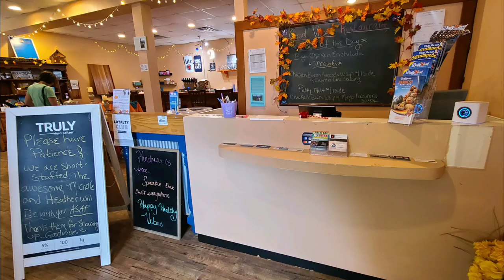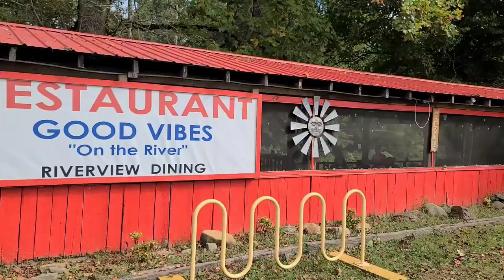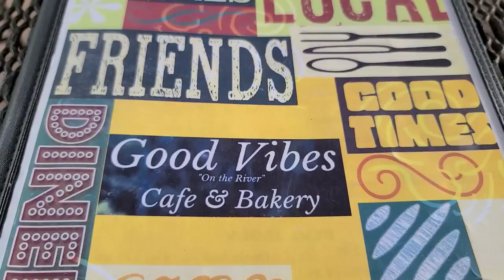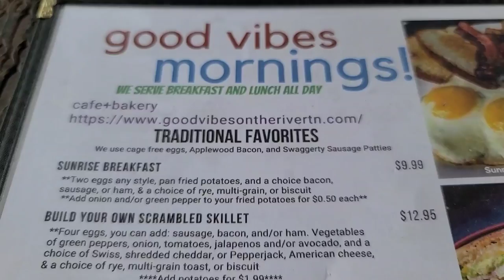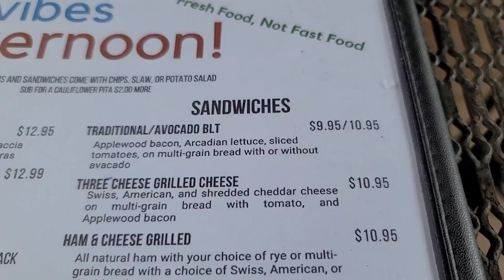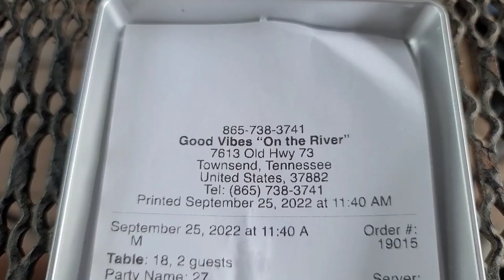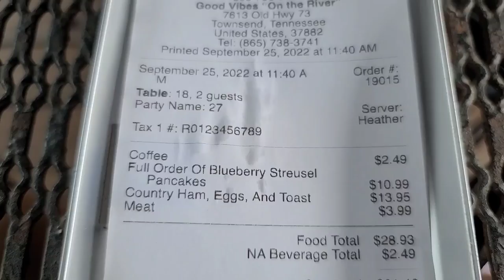GOOD VIBES "On The River" Restaurant Townsend Tn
Join us for breakfast at Good Vibes On The River. We will show you the menu and order some pancakes and ham for breakfast. A great way to eat right next to the river and listen to nature. So let us show you around.